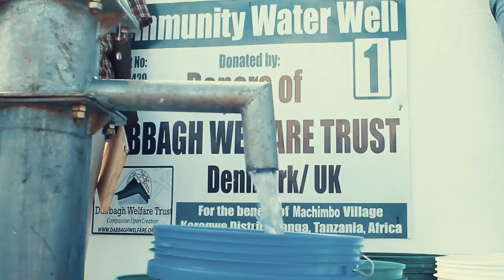Machimboni Village,Water Well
Donated by :
Dabbagh Welfare Trust
From: Denmark/UK.